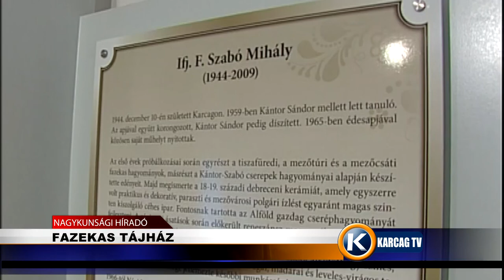Fazekas tájház karcagtv